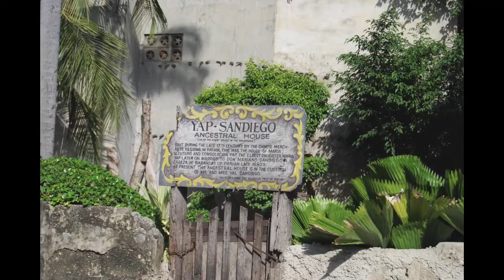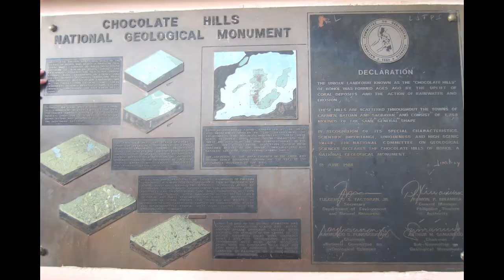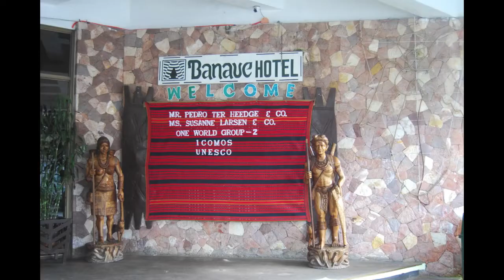The Philippines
The Philippines. Met bezoek aan het huis To-Ong van de stichting LUCS, de Chinese Taoïstische Tempel van Cebu, Fort San Pedro Cebu, Santo Nino kerk Cebu de Tabo-an dried fish market in Cebu. Loboc River Cruise , Bohol en de prachtige Chocolate Hills, de rijstterrassen in de omgeving Banaue. De Ifugao vrouwen in traditionele kleding, het Clarke Airbase Museum en nog veel meer.